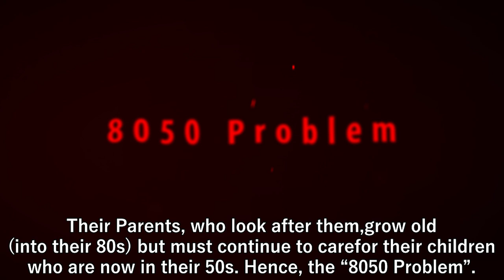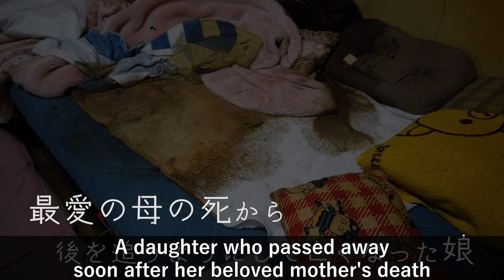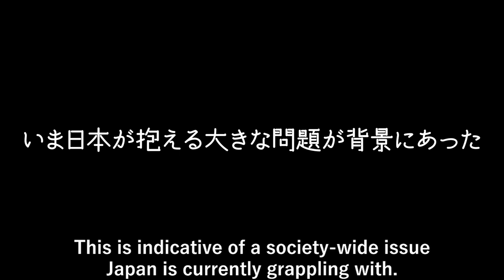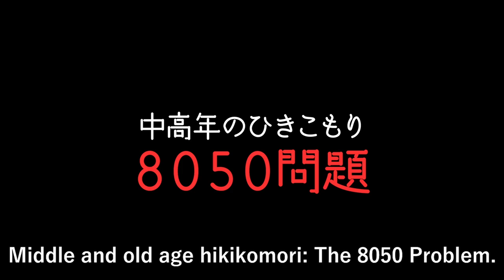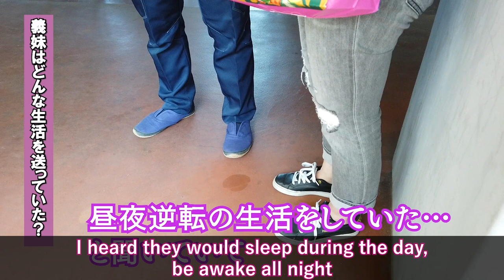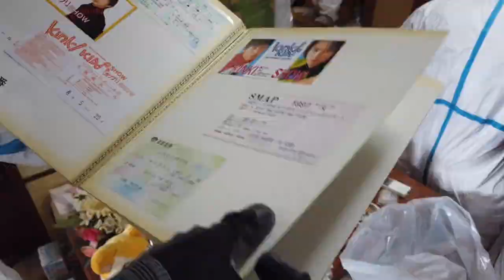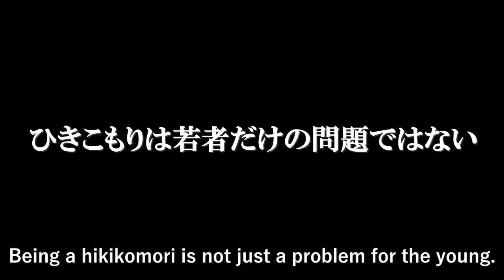[The 8050 Problem] A Glimpse of an Issue Japan is Grappling With at the Site of A Lonely Death…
This video contains content that some viewers may find upsetting.

We were given permission by the owner of the property prior to filming.
We’d like to give our sincere thanks for their co-operation.

We are Kansai Clean Service, a specialised cleaning service for hoarded homes and homes where lonely deaths have occurred. We work in the Osaka/Kyoto/Nara regions in Japan.

What is the 8050 Problem?
The “8050 Problem” refers to situations where children become “hikikomori” (suffer from acute social withdrawal) for an extended period of their lives. Their parents, who look after them, grow old (into their 80s) but must continue to care for their children who are now in their 50s. Hence, the “8050 Problem”. In Japan, this phenomenon has become a significant problem over the last decade.

The first time the growth in numbers of “hikikomori” was officially recognised as a societal problem in Japan was in the 1990s. Often beginning with bad experiences and a following lack of attendance at school, it is an issue that was originally seen only to affect younger people.

There may be many reasons for someone to become a hikikomori. From perceived failure at school or work, or bullying, to poor interpersonal skills leading to a lack of meaningful relationships.

Time has passed and without any solution to the problem, it has become evident that this issue is not one that only affects younger people. A lot of the younger hikikomori have managed to survive thanks to the efforts of their parents. However, as the parents get older and/or pass away, further serious problems of poverty and loneliness amongst these families have begun to surface.

In this specific video, a hikikomori woman’s mother passed away. The woman managed to support herself alone for a year afterwards but eventually fell victim to a “lonely death”.

Clearing and cleaning a room where a lonely death occurred. Complete restoration, from beginning to end.

We pray that the deceased rest in peace. At Kansai Clean Service, we accept requests daily for cleaning and clearing services. We will provide telephone and in-person surveys of your property to give you an accurate estimate, free of charge. Please do not hesitate to call us.

Click here to find out more about our specialised cleaning service

Call us 365 days a year between 8:00 – 20:00 JST